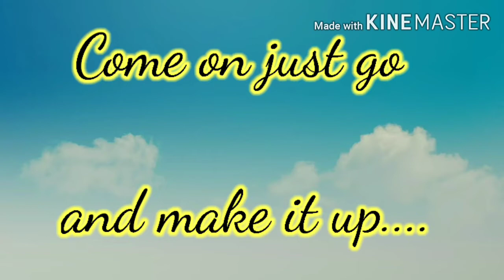An china tree during snowfall | drawing for beginners | oil pastel drawings | by Ankit Bishnoi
Materials required :-

1) oil pastels
2) plane paper/sheet
3) Whitener
4) Masking tape
5) tissue paper

Step by step learning for beginners,oil pastels drawings, paintings,pencil shading,etc.